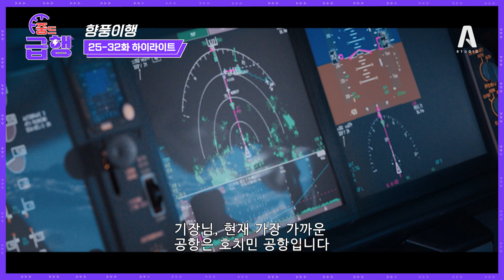청샤오에게 찾아온 위기, 그리고 그 곁을 지키는 구난팅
✔향풍이행 / AsiaUHD & A+Drama 동시 방영 / 첫 방송: 5월 18일 목요일 밤 8시  / 본 방송: 월-목요일 밤 8시 2회 연속 방송 ✔